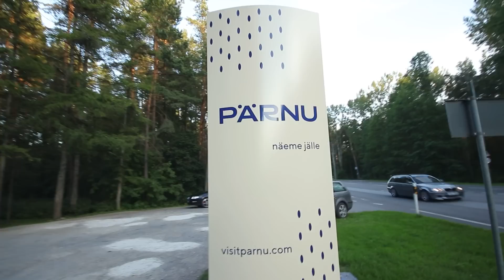SPEEDWAY DRIFT MADNESS| Kas mersu jamad jätkuvad?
Lõpuks toome teieni augustis toimunud Speedway Drift Madnessi kokkuvõtte. Seiklusi jagus, aga kuidas meil läks? Seda näete juba videost.

Meid saab toetada läbi järgmise konto:
MTÜ Vääna Gargae  Drift Team
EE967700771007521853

Video: Risto Pärn

Eesti Haldus
Eestihaldus.ee
Solar Soulution
Corsamotors
Corsamotors.ee
Starter Energy
Nyimage
Nyimage.net
We Print
Weprint.ee
Ringway
Ringway.ee
Treiler Rent
treilerrent.ee
Harku Haljastus
Harkuhaljastus.ee
Pop Optika
Popoptika.ee
Hansu Veinimaja
Venso Ehitus
Venso.ee

Song: JOXION - Talk That Way [Arcade Release]